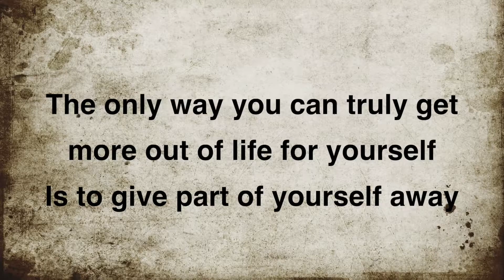The Ultimate Gift - chapter 11- Jim Stovall || உன்னதப் பரிசு || அத்தியாயம் 11 - கொடை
நான் படித்து, பார்த்து, கேட்டு, ரசித்த, அனுபவித்த, கற்றுக்கொண்ட விஷயங்களை எனது தமிழ் உறவுகளோடு பகிர்ந்து கொள்ளும் சிறிய முயற்சியே கதை சொல்லி இளங்கோ.

இந்த தளத்தின் மூலமாக நான் ரசித்த பயணங்கள், திரைப்படங்கள், சந்தித்த மனிதர்கள், கற்றுக்கொண்ட பாடங்கள், செய்த தவறுகள் என வாழ்வின் அனைத்து  அம்சங்களையும் சிறு கதைகளாக மற்றவர்கள் ரசி
க்கும் வகையிலும், அவை அவர்களுக்கு ஏதேனும் ஒருவகையில் பயனுள்ளதாக இருக்கும் வகையிலும் எனது காணொளிகள் இருக்க வேண்டும் என்பது எனது விருப்பம்.

யாம் பெற்ற இன்பம் பெறுக இவ்வயக